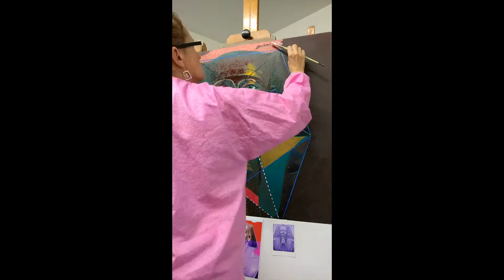Hatshepsut, female Pharaoh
I wanted to connect to the time of Egyptian art, what better way then to paint a portrait. Faces connect us and I did to her. She demands a personal addition of my own so with the Fibonnaci number that creates lines that form 3 stars contained herein.
A Time laspe of 50 more hours painting in 8 mins of the female Pharaoh.
Hatshepsut had a tie on beard it is believed. Pharaohs had to have a beard. The bottom half contains a breast plate.